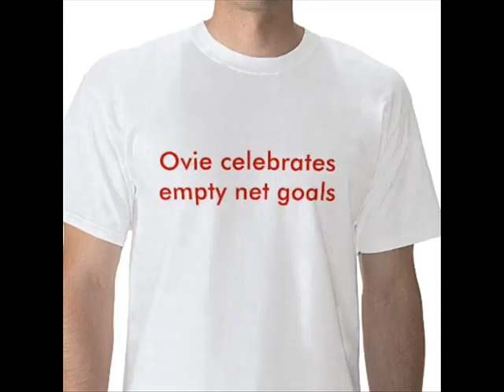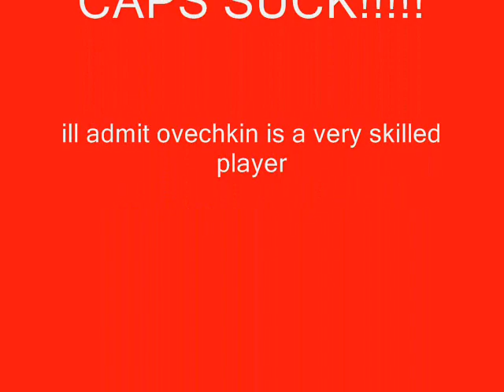Ovechkin Sucks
Had to reupload Music not mine copyright to the Grits